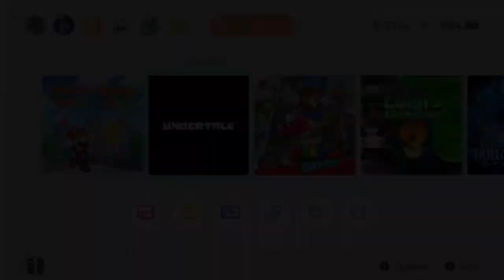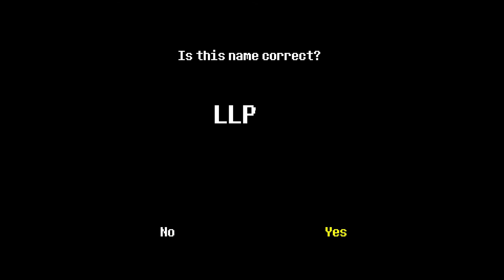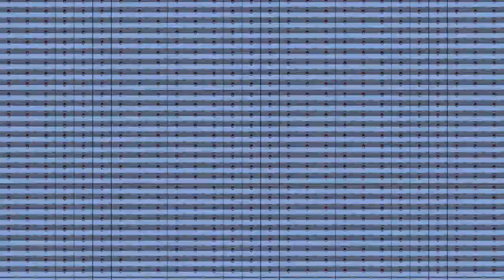Undertale Pacifist part 1